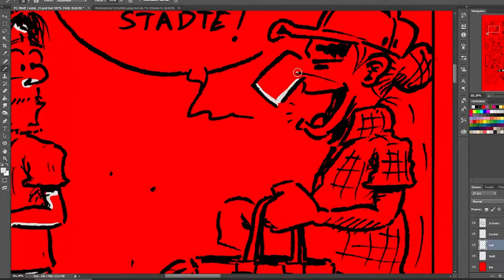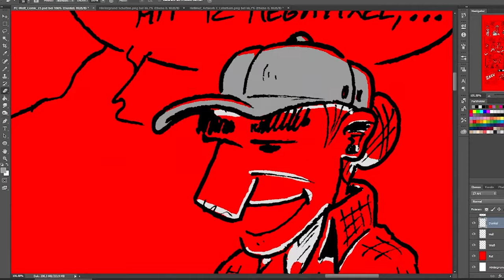Making an ENTIRE Comic Page - Time Lapse Drawing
This is how I create my PC-Welt comic page. Enjoy! :)

BOOKS:
Das Herz des Adlers (German)
Mango the little pink caterpillar (English & German)